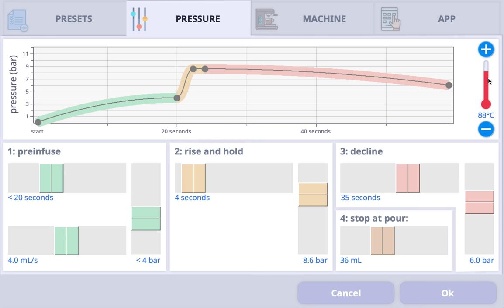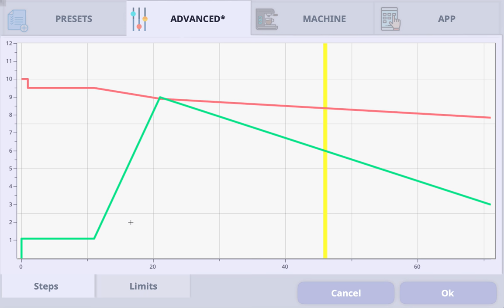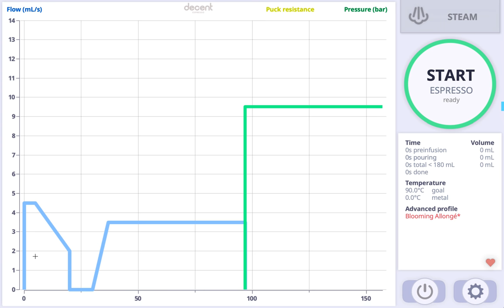New: visualizing espresso profiles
A number of new features related to visualizing Advanced Profiles and visualizing temperature profiling, are in this latest version of the Decent tablet app.  I show them to you in this video screen capture.